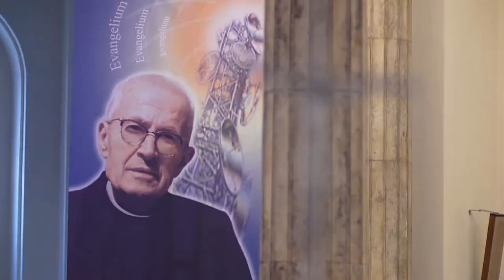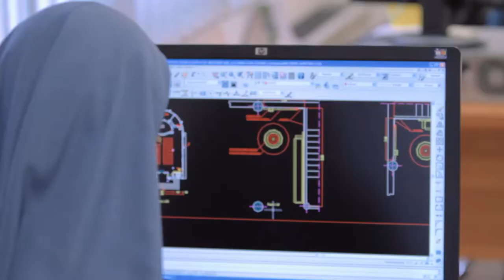MEDIA APOSTLE: THE FATHER JAMES ALBERIONE STORY -- Official Trailer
Media Apostle: The Father James Alberione Story (Founder of the Daughters of St. Paul)

As a young man, James Alberione was kicked out of the seminary–in part because of his misuse of media–but he turned himself around and went on to found a worldwide Catholic media empire and the Pauline Family—10 congregations and institutes of bishops, priests, brothers, sisters and laity in over 60 countries, who together are called to be St. Paul the Apostle living today.

Related books for purchase (we'll fix 2 of the funky links)

—  SUPPORT  —

—  WATCH  —

—  DAUGHTERS OF ST PAUL SOCIALS  —

—  PAULINE BOOKS & MEDIA  —